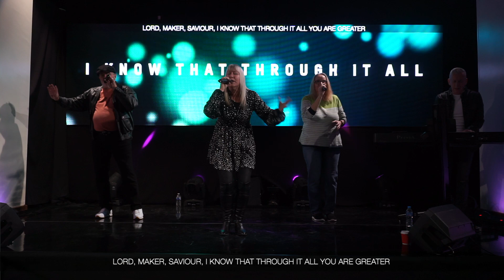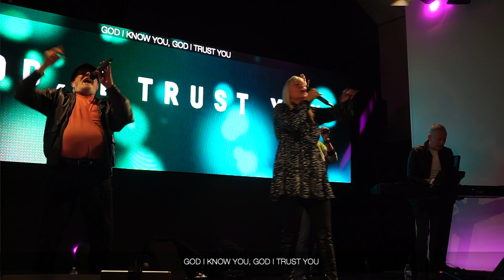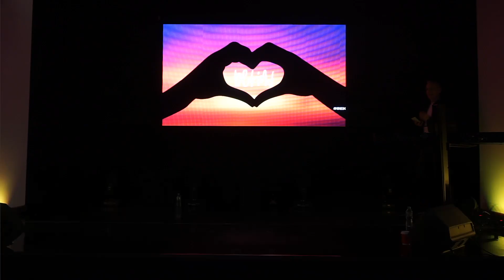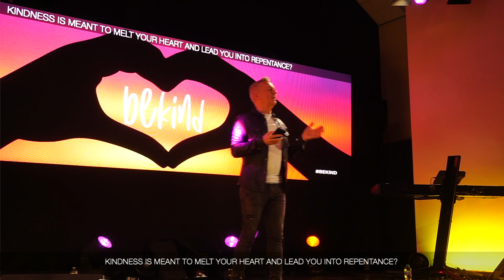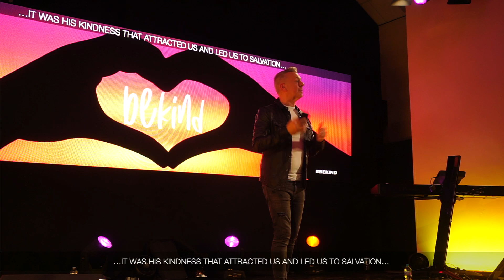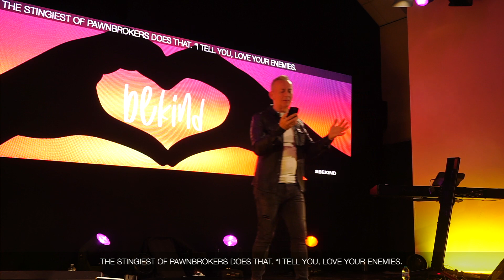Welcome to Destiny Church 1! Be Kind Part 3